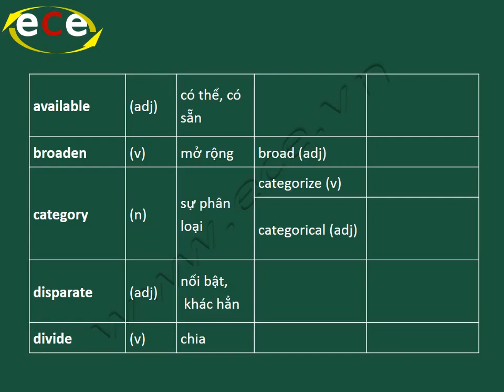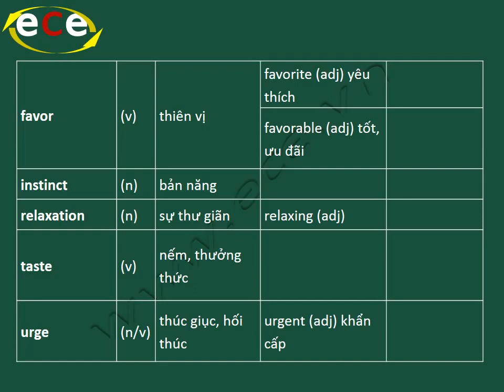Luyện thi TOEIC Vocabulary Unit 43